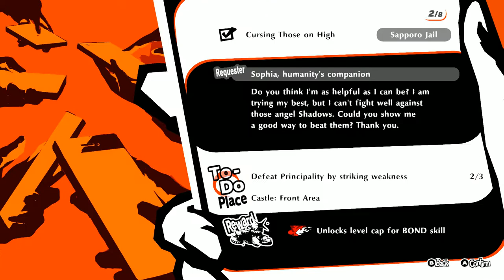Persona 5 Scramble Episode 26: Phan